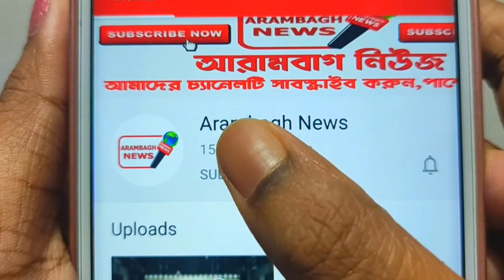করোনা বিনাশের বিশ্বাসে,মানুষের মঙ্গল কামনায় শ্রী শ্রী রক্ষাকালীমাতার বিশেষ পূজাপাঠ চলছে রামজীবনপুরে।